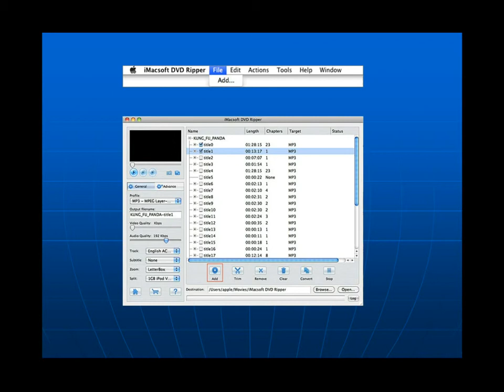How to extract DVD to MP3 for iPod, iPhone, iPad on Mac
iMacsoft DVD Ripper for Mac is powerful and easy to use DVD Ripping for Mac software designed just for Mac OS X users. It can rip DVD movies to AVI, DVD to all popular video formats such as WMV, 3GP, AVI, MPEG4, RM, DivX, MOV, XviD, FLV, SWF, etc. and it can also rip DVD Audio to almost Audio formats including AC3, M4A, MP3, WMA, WAV, AAC, etc. with super fast DVD ripping speed!